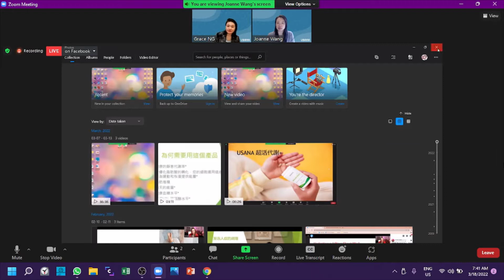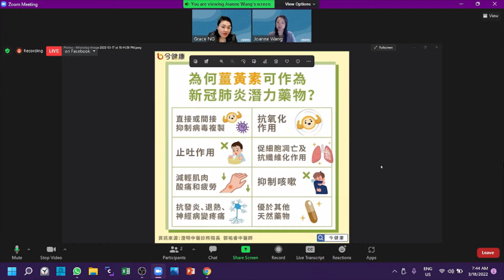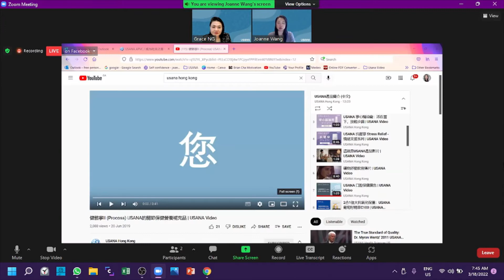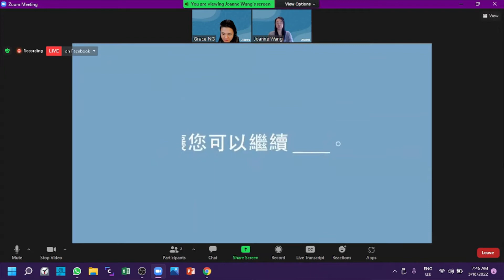薑黃素的烕力💞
USANA®健骼寧®幫助您活動自如，享受您喜愛的人生
💕使用含有素食葡萄糖胺和Meriva®生物可利用薑黃素的InCelligence關節保健複方來保持您的活動力
💕促進玻尿酸和膠原蛋白的產生
💕Meriva中的薑黃素-脂質複合物比標準薑黃素製劑的生物可用度高了近30倍

2️⃣ Share this with someone who needs to hear this 分享給你 的朋友🤟

➡️Open fo the opportunities 正尋找事業機會?? 我可以幫到你💕

My Mission Is to Mentoring People To Create New Possibilities and OPTIMIZE THEIR LIFE💕
If You Can Tell Me What You Want, I Can Show You How To Get It🤝🏻
我的使命是指導人們創造新的可能性並優化他們的生活💕
如果你能告訴我你想要什麼，我可以告訴你如何得到它🤝🏻